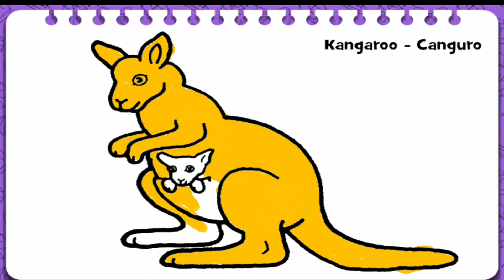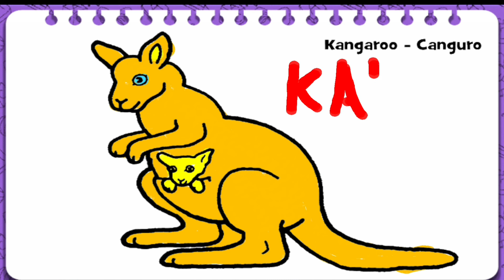Drawing kangaroo for children with kids song